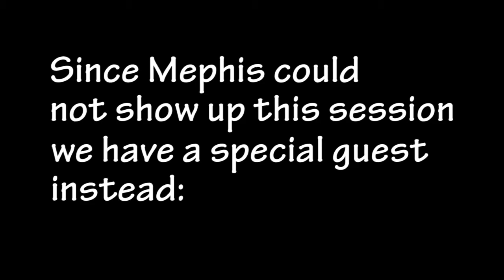Metal Gear Solid - #25 - A Hind D!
People in the Video:
Zorn
Dahila